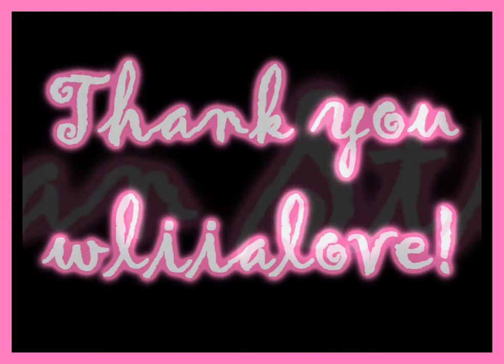Ryan Stiles~ Candyman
Yes...this is a pseudo-compromise. It's a short jam-packed vid of naughty fluffiness :P

I don't find Ryan Stiles at all sexually attractive :D!!! But hey, there's always his DCS character Lewis, who I do love. :P

This is basically a dedication vid to Ryan-obsessed individuals and a certain Mistress of Fluff. :D Likey what I included in there for ya? :D *winks*

I don't own Ryan Stiles. :P YET.